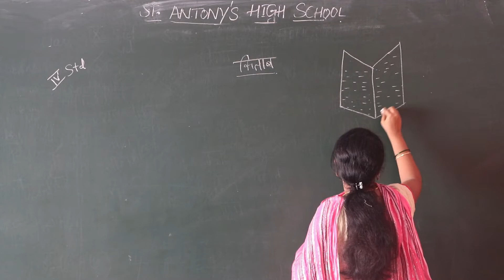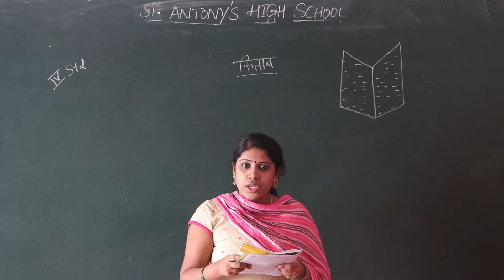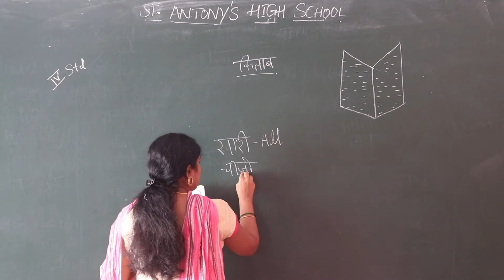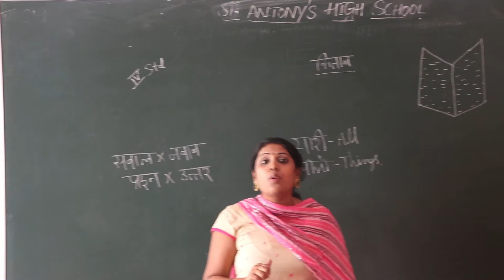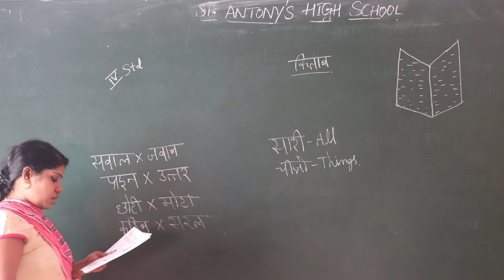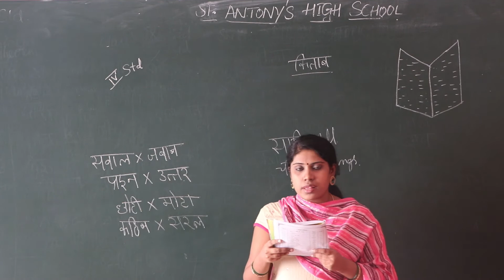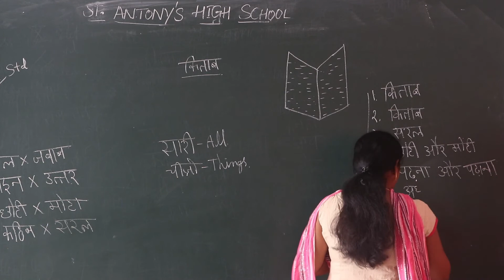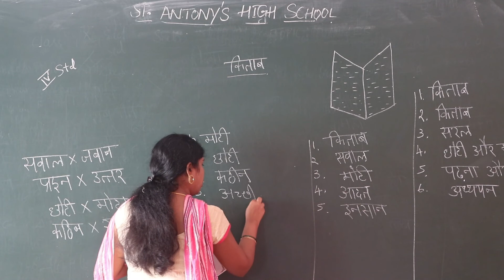IV Std Hindi Video 01 - Kitaab